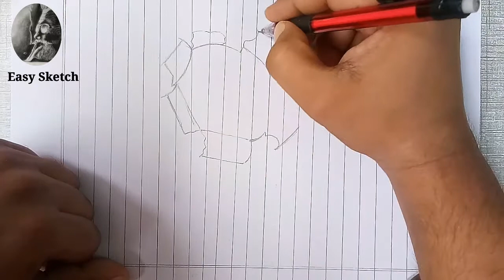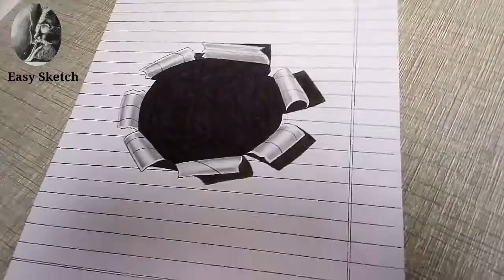Drawing black hole in line paper | 3d art illusion by easy sketch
Drawing of black hole in line paper | 3d art illusion by easy sketch